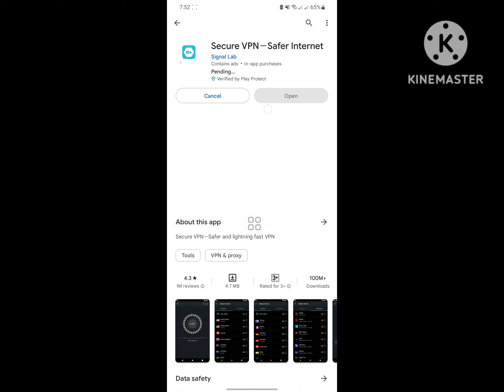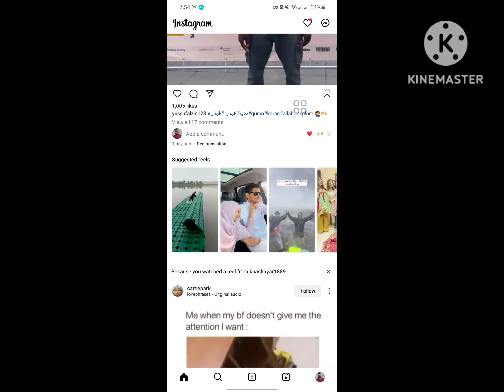How to fix instagram couldn't refresh feed android 2023 | Instagram can't refresh feed problem solve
Are you looking for how to fix  instagram couldn't refresh feed android 2023 | Instagram can't refresh feed problem solve?  In this video I show you how to fix instagram couldn't refresh feed android 2023 | Instagram can't refresh feed problem solve.
And find out instagram
I hope that this method solve instagram couldn't refresh feed android 2023 | Instagram can't refresh feed problem solve.